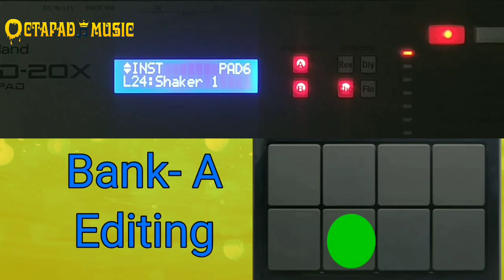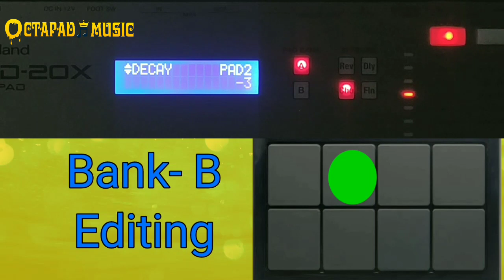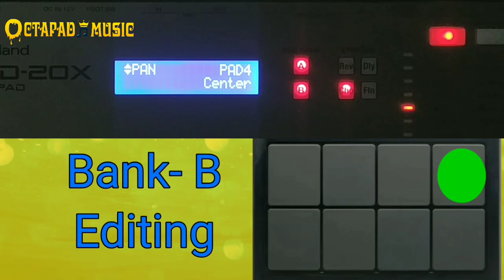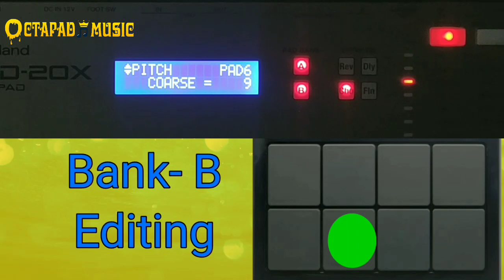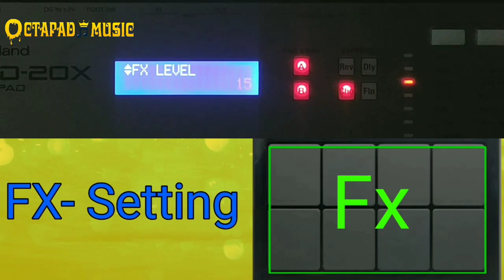patch no.62|| patch editing video for Roland spd 20 and spd 20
patch no. 62 play with song